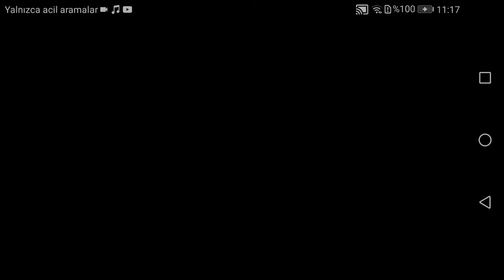1 Ekim 2021